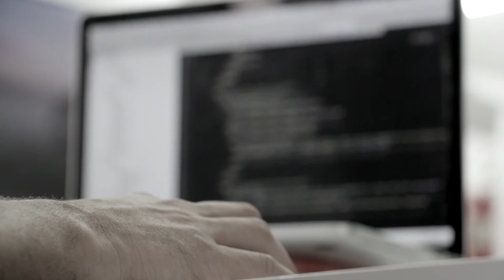Web Developer Coding| Free HD Stock Footage